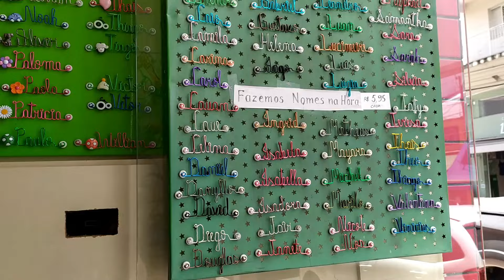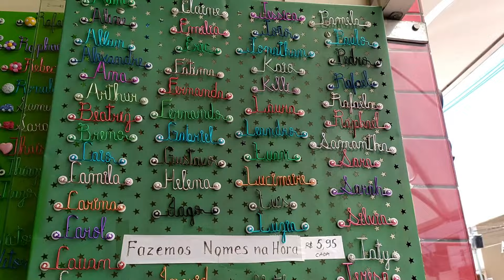Onde comprar lembrancinha de viagem em Serra Negra - TOUR PELA YUKARI CASA DOS ÍMÃS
Se for até Serra Negra no interior de São Paulo, vá conhecer a Yukari - Casa dos Ímãs, lá você vai encontrar o seu souvenir de viagem da cidade e região.

📍 R. Cel. Pedro Penteado, 569 - Centro de Serra Negra - SP
⏰ Aberto diariamente da 09:00 - 18:00